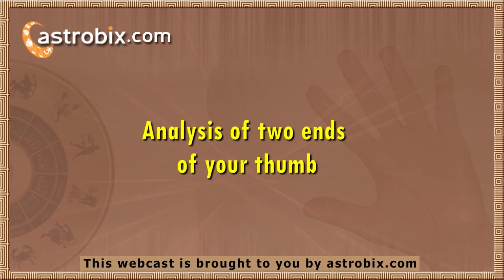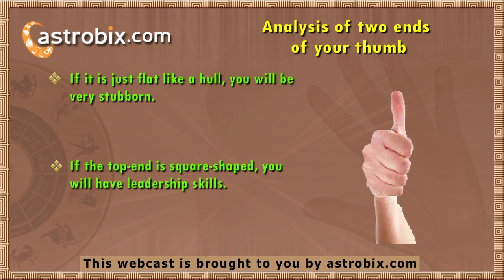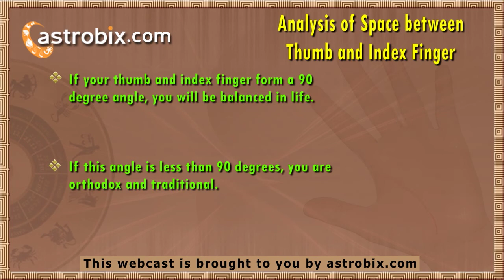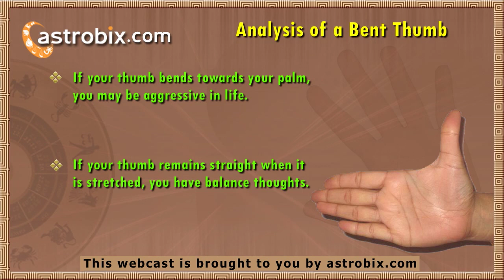Importance of Thumb in Palmistry - Part 2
Palmistry is considered to be a part of Samudrik Shastra. There are many people who are not sure about their date or time of birth. If you are one of those people, there's nothing to worry about. Palmistry will be helpful in making future predictions for you. You need to understand that the palm of your hand is not the sole criteria for making predictions. You also need to analyse your fingers. Even your thumb is considered to be quite important. In fact, your thumb can tell alot about your personality and characteristics.

Consult our expert palmists @ Rs. 699 ($16) only

for lots of articles about Palmistry.